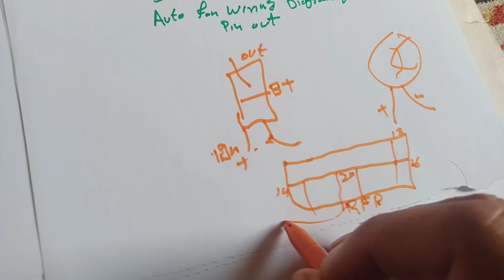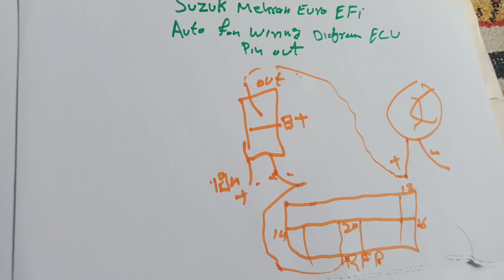Suzuki mehran Euro EFI automatic Fan wiring diagram ECU pinout